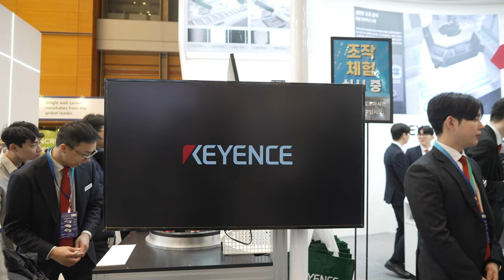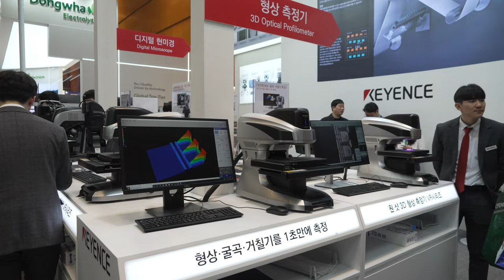EVtrend 20240308 KEYENCE 4K 4CH 60FPS UHD